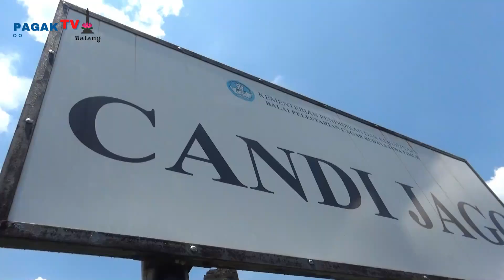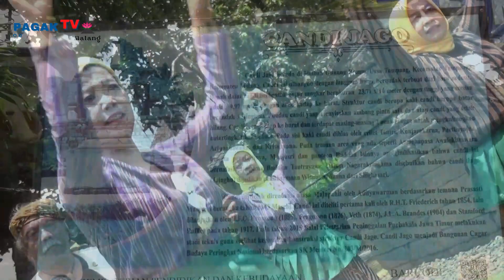*PAGAK TV Malang * PERFORMANCE JOWO LINE DANCE DI PLATARAN CANDI JAGO TUMPANG MALANG JAWA TIMUR 2023